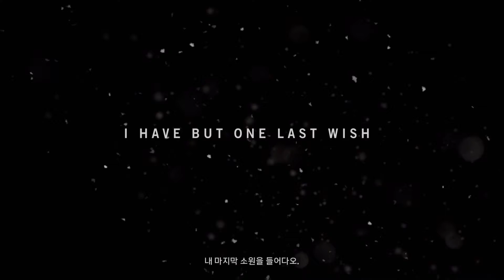Far Cry® 4 Opening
파 크라이 4